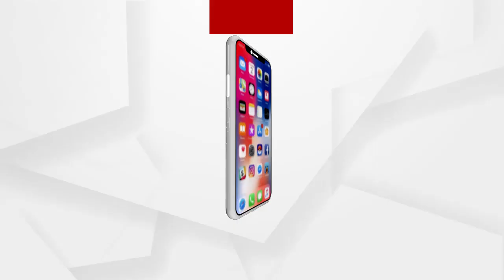25 ଦିନ ପରେ ଯାଜପୁର ପୋଲିସ ଅସକ୍ଷମ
25 ଦିନ ପରେ ଯାଜପୁର ପୋଲିସ ଅସକ୍ଷମ
ଝରାଫୁଲ ମୃତ୍ବ୍ୟ ମାମଲାକୁ 25 ଦିନ ବିତିଯାଇଥିଲେ କୈାଣସି ଟେର୍ ପାଉନି ଯାଜପୁର ପୋଲିସ.
ଅଧିକ ଖବର ପାଇଁ ଡ଼ାଉନଲୋଡ କରନ୍ତୁ “Argus News” ଆପ୍